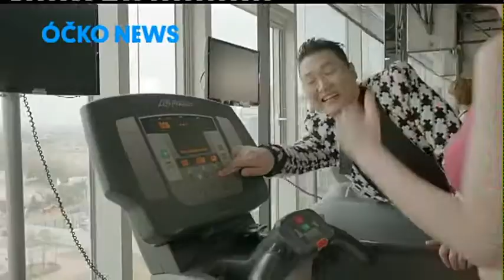Óčko news 15.04.2013